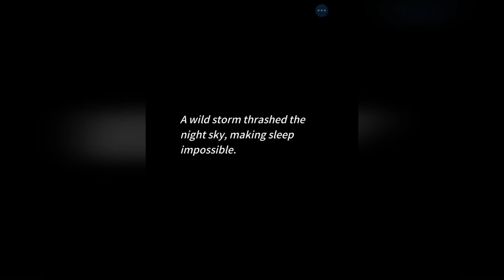Eternal Senia - Hydrangea Gameplay Walkthrough | Part 3 All Levels | IOS, Android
Eternal Senia - Hydrangea After The Rain
Sanctum Games Co.,Ltd.

Rediscover the simple pleasure of role-playing games!

The Game
● Tap the screen to help Senia fight her enemies
● Simple but challenging game mechanics
● Grow stronger with the help of new companions
● A compelling story split into five arcs

The Story
The story is driven by the determination

Senia is once again on the quest to find her sister,
but this time, her blade won't be her only companion!

Meet Senia's new friends:

Hugo - Calm even in the face of danger,
but beneath his placitude lurks the dark heritage of a wizard

Briella - Forever optimistic and outgoing,
she is the Bishop of the Holy Capital, Balder

Sophie - A young girl with a mysterious past

...and Priest Magaleta,
the elder sister who has always been so kind to Senia.
Will Senia be able to see her again?